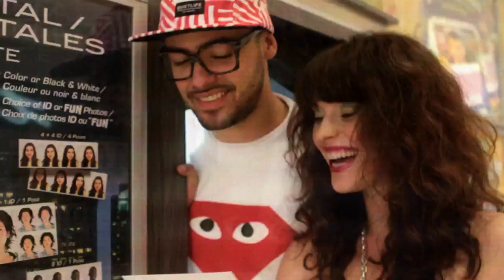Teenburger - Food Court (f. Saidah C.) [OFFICIAL VIDEO]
"Food Court", by Teenburger (Ghettosocks & Timbuktu) featuring Saidah C., produced by Jorun Bombay (2011).

Food Court is off of the album "Burgertime" available for download on iTunes

ALSO, be sure to check out all of the Droppin' Science Productions' releases

Directed and edited by Caley MacLennan
Cinematography by Daniel Jardine
Makeup and styling by Victoria Bouchard
Compositing by Glenn Nakagawa
VFX by Sebastian Harder

Huge ups to Scott Simpson, Scott Thorne, Chokeules, More Or Les, Relic and The Pinball Cafe

Produced with the Assistance of the MuchFACT (A Foundation To Assist Canadian Talent) PromoFACT Award Program, Supported by the MuchMore Network.